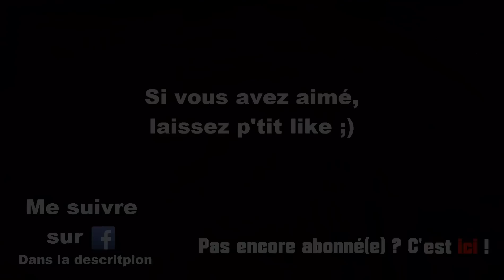Dofus - Kolizéum #28, un combat EPIC !!!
Un superbe combat kolizéum commenté en live avec Knaor. Jamais fait de koli aussi long ! Et surtout, j'ai moi-même adoré, avec une fin EPIC ! ^^
Bref, sans vous spoiler, enjoy ! Et j'attends vos commentaires ! J'ai ici remis mon stuff feu :).

N'oubliez pas de mettre en 1080p ;).